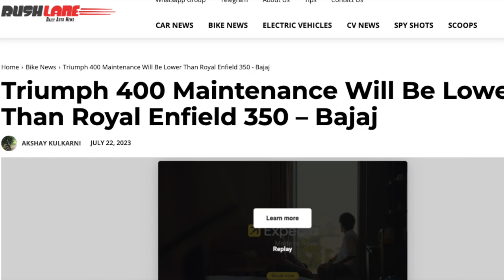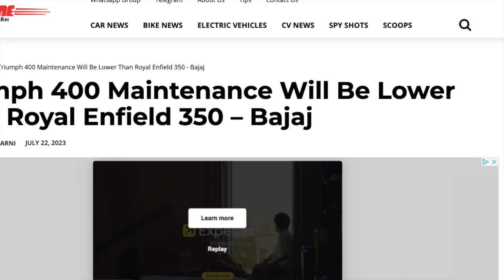Novas Triumph 400 terão custo de manutenção MENOR que da METEOR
Agora lascou, Novas Triumph 400 terão custo de manutenção MENOR que da METEOR

✅✅✅ ADEMICOM